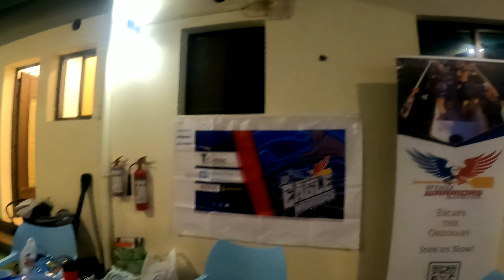DRAGON BOAT | RP EAGLE WARRIORS TEAM | BARBEQUE NIGHT EVENT | kotzmel vlog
This channel promoting Sports, fitness and wellness! Sharing my  expertise in swimming,  training, sports activities, nutrition tips and advice. We motivate, encourage, inspire for everyone to stay active, fit,healthy and safety!  we share entertainment how to  make fun and enjoyable your physical activities. plus exciting fitness adventures in the Kingdom of Bahrain and Philippines!